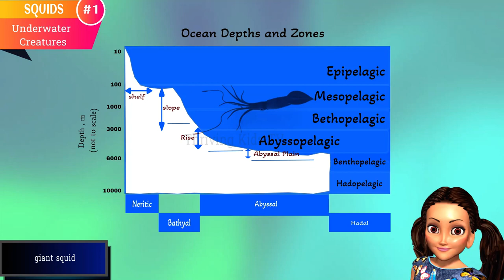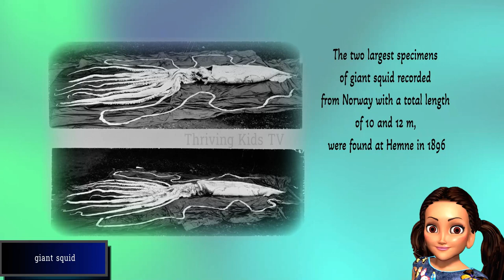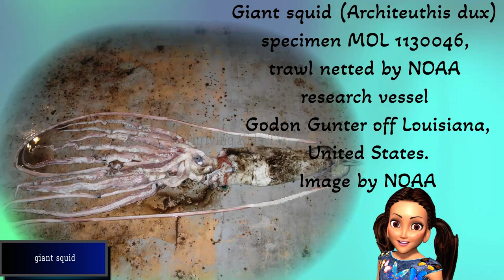Squids | The Giant Squid explained in 5 minutes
Now, get ready to meet the star of the show – the giant squid! These enormous creatures live deep down in the ocean and can grow to be as long as a school bus! They have huge eyes, almost as big as basketballs, to help them see in the darkness of the deep sea. Even though they're called "giant," they're still quite mysterious and rarely seen by humans.